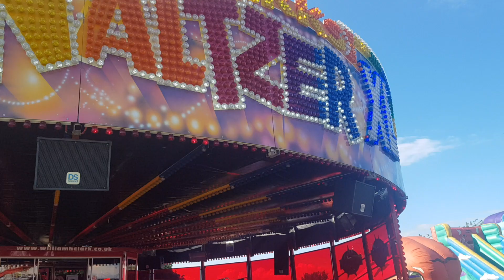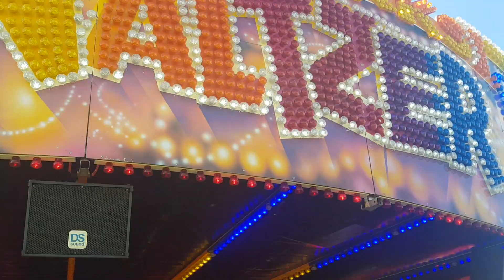William Clark's waltzer off ride winlaton funfair 2019